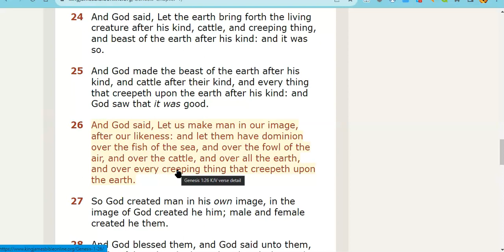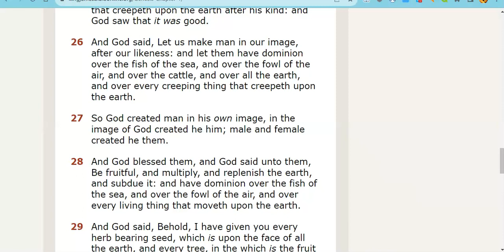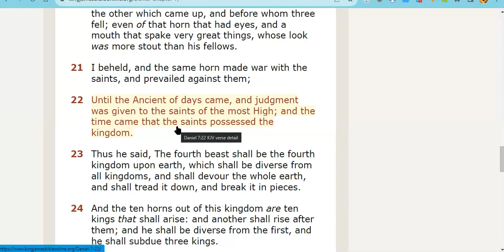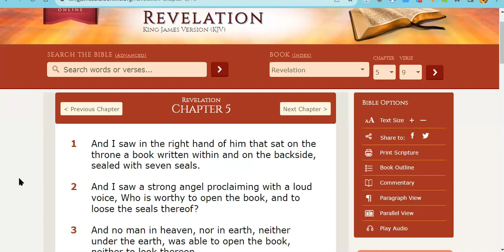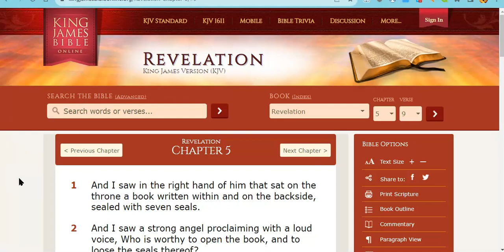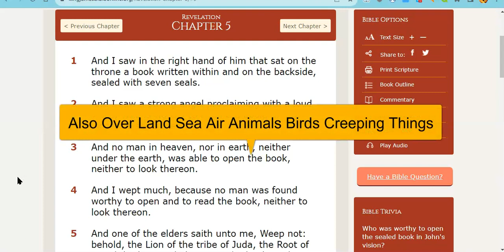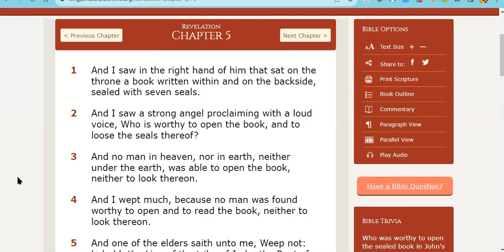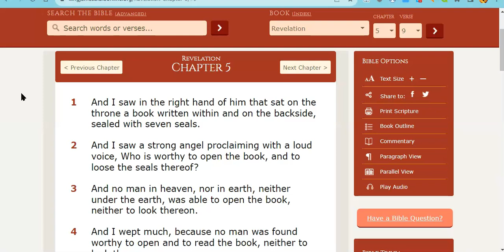Discussing Father Son Man Woman Image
This is just another discussion on the Image of the Father In Man & some End Times commentary!

It Is Finished John 19:30
Fruits of the Spirit/Ruach    Galatians 5:22-23 & Colossians 3:12-15
They Are One In Us      John 17:21
You Are Kings and Priests          Rev 1:6, Rev 5:10